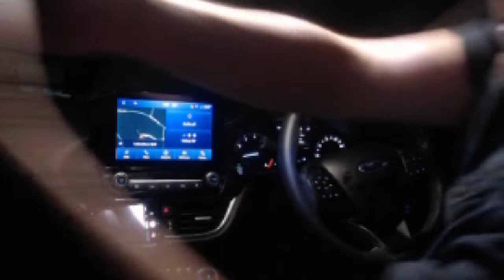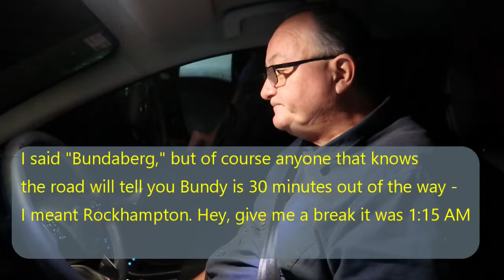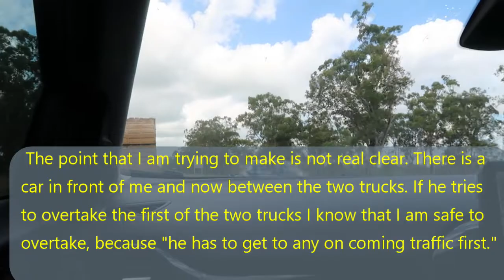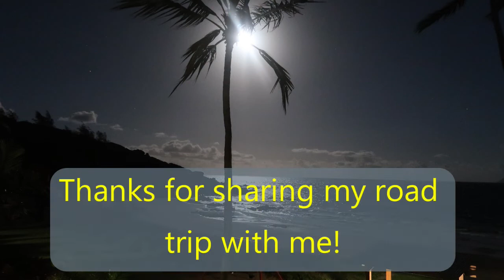Brisbane, South East Qld to Bowen, North Qld - one day road trip in a 2020 Ford Puma.